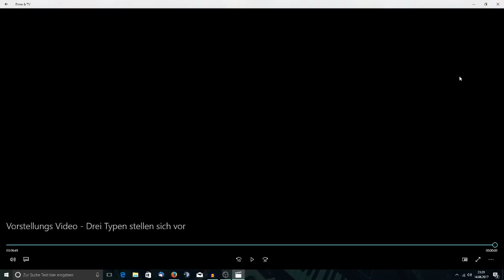Wie alles begann...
Comunity TS-Server:ts3-27.gamerzhost.de:9037

Du wilst etwas spenden?

Ganz viel Feuerwehr:

Auch so Feuerwehr verrückt wie ich? Dann probiert mal das Leitstellenspiel aus

TS IP: funkspiel-florian-hamburg.de

Voll Sozial